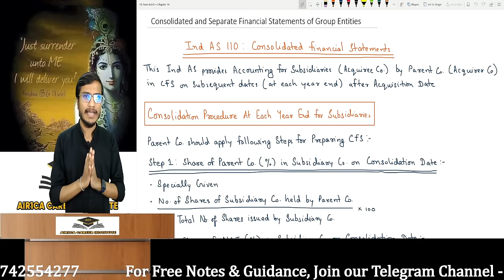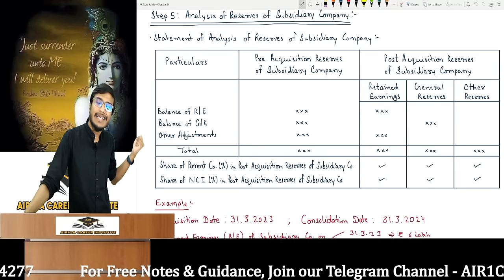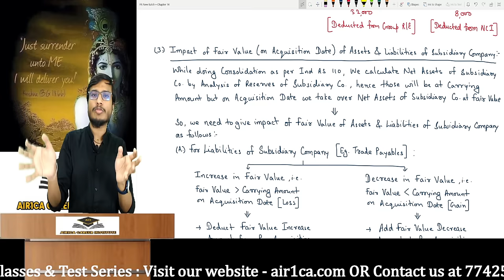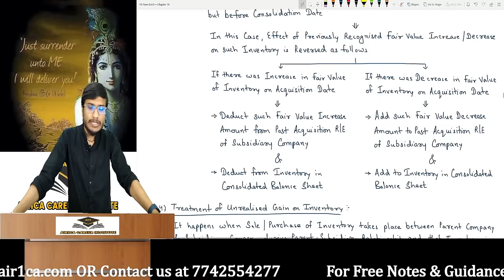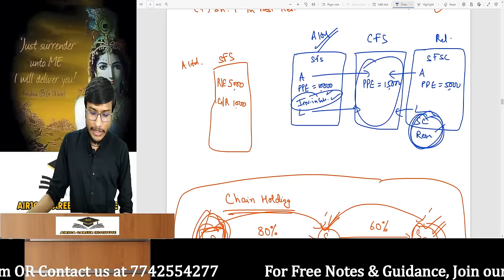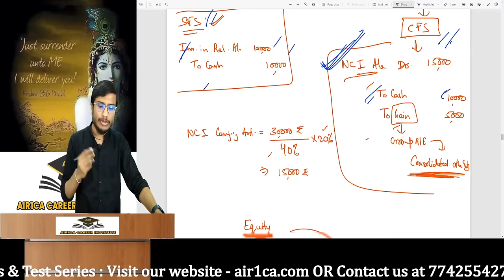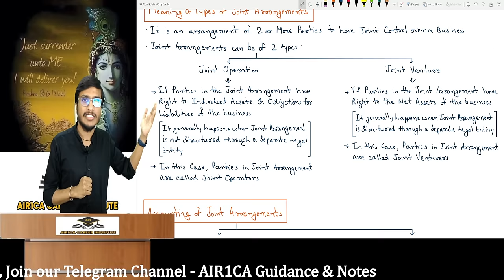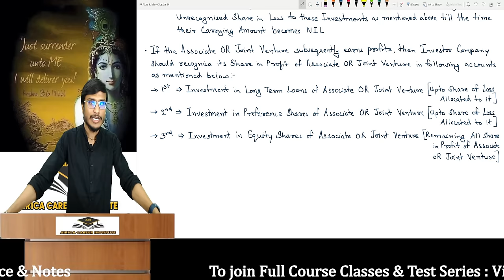Consolidated Financial Statements (CFS) Revision | CA Final FR | By CA Ajay Agarwal AIR 1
Topics Coverage:
Ind AS 110 - Consolidated Financial Statements
Ind AS 111 - Joint Arrangements
Ind AS 28 - Investments in Associates & Joint Ventures